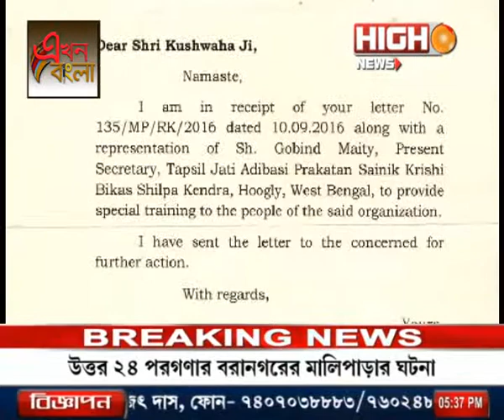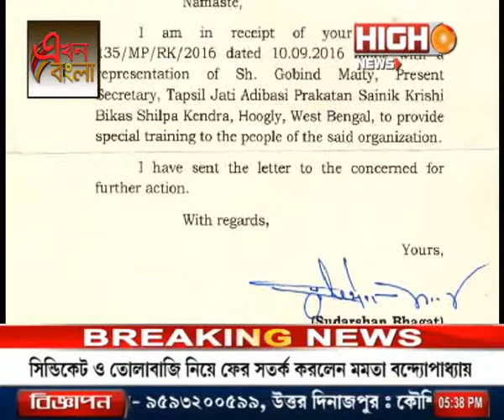Ekhon Bangla Episode -2 in High News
Ekhon Bangla Episode -2 in High News (Sunday, 06/11/2016)